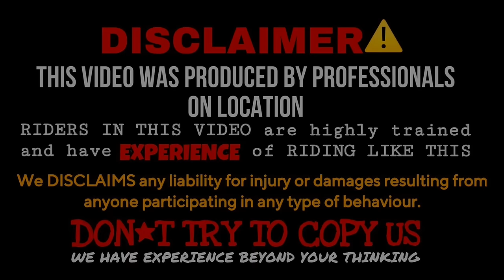Challenge Me For Race Cr@zy Ride✅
If uh Love to watch this ▶️

Editing : VN